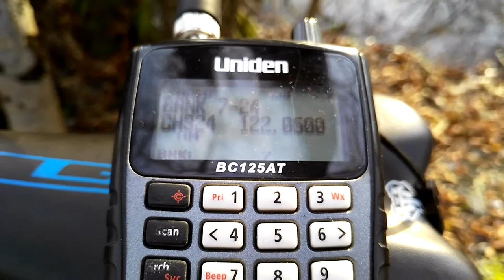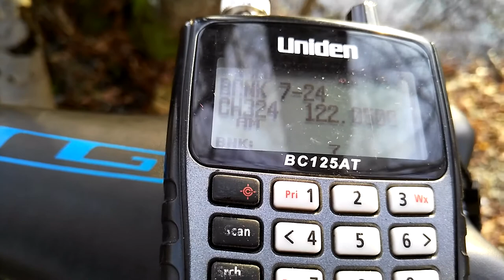АТИС 20171123 UMKK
Информация "Галф" 13:40z